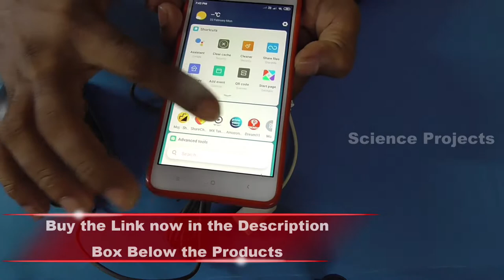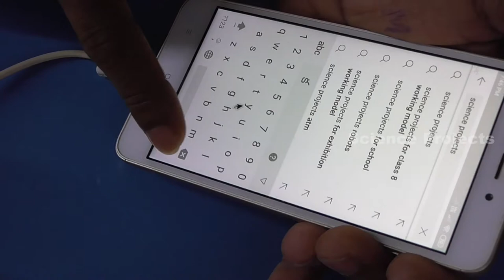Mobile touch screen not working solution, use pc mouse on android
If your device doesn't support USB OTG or you just don't like wires, you're still in luck. You can connect wireless Bluetooth mice, keyboards, and gamepads directly to your phone . Just use your Android's Bluetooth settings screen to pair it with your device, just as you'd pair a Bluetooth headset.
usb otg cable
Usb Mouse